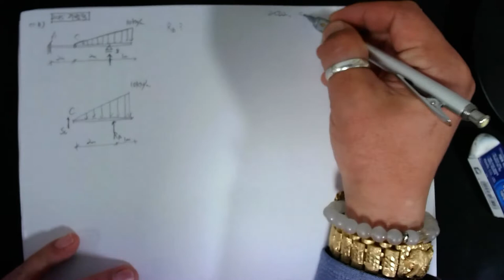[#79 특강_2022.4.27. 촬영]_제79강_#응용역학(토목7급&9급)_03_정정보2_기출문제_11번~13번_#2023년 중등임용고시_#2023중등임용_#중등임용@楷供안병희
[#79 특강_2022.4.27. 촬영]_제79강_#응용역학(토목7급&9급)_03_정정보2_기출문제_11번~13번_#2023년 중등임용고시_#2023중등임용_#중등임용_@楷供_안병희 韜光養晦2022 _楷供_善生과 함께하는 중등임용고시 합격하기_충분히 할 수 있습니다.